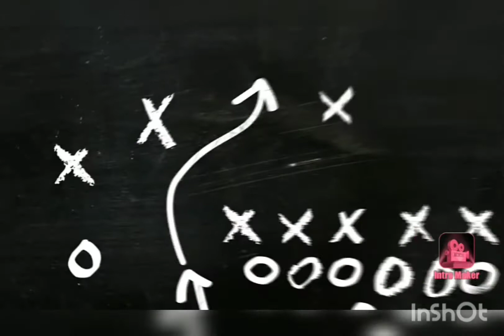Gandhi Jayanti Drawing